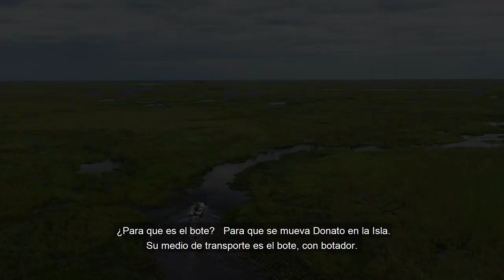KENEKE, MENCHO CORRENTINO.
¿Cómo pago mis viajes?

¿Cómo edito mis videos?

¿Cuál es mi equipo de filmación?

- Dron Mavic Pro 2
- Gh4 Panasonic Lumix
- Go Pro 9
- Go Pro Fusion 360
- Sony Alpha 7siii

¿Cómo me traslado y donde duermo?

- Duermo en mi carpa.